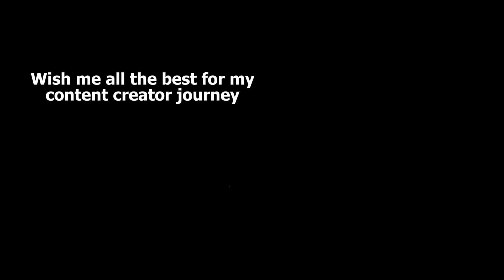Dont watch this video | Checking my Studio light set up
staytuned with me

Creative lighting for small studios  Light setup for content creation  YouTube video lighting guide  Studio light positioning  Best lights for small studios  Compact studio lighting solutions  Studio lighting on a budget
Lighting hacks for content studios  Small studio lighting ideas  Affordable lights for content creators  Setting up a simple lighting kit  Lighting setup for home studio  Minimalist studio lighting  Efficient light setup for videos
Easy lighting for small spaces  Simple lighting for video production  Studio light setup checklist  Lighting setup for beginners
YouTube studio light setup  How to light a home studio  Small studio lighting techniques